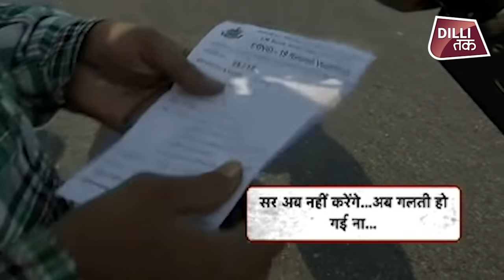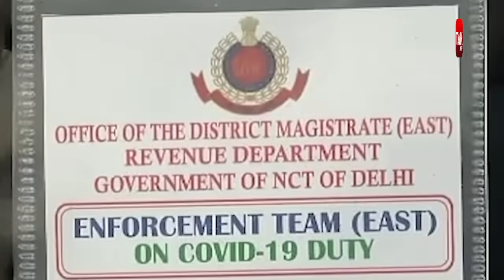DELHI-जब 2000 के चालान से बचने के लिए बिना MASK पहने पुलिसकर्मी भागने लगे DILLI TAK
जब 2000 के चालान से बचने के लिए बिना MASK पहने पुलिसकर्मी भागने लगे